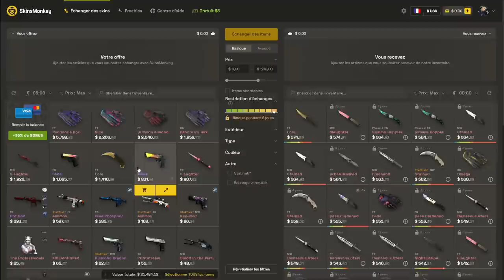On peut plus SPRAY sur Counter-Strike 2 ?!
Le spray est-il mort sur Counter-Strike 2 ? On découvre CS2 et les nouvelles mécaniques de tirs en deathmatch.